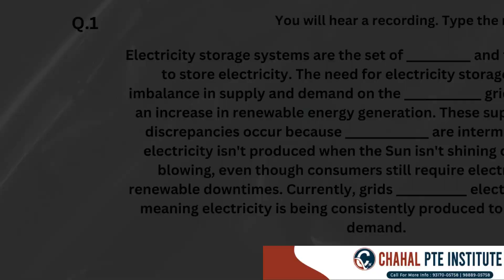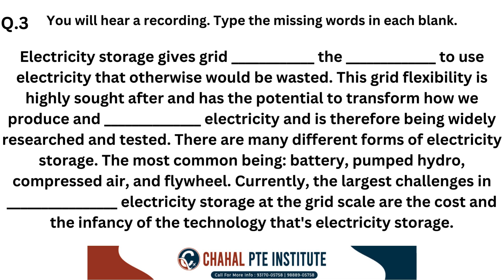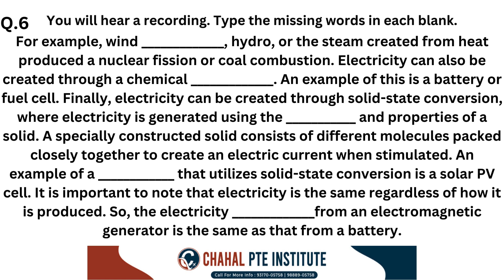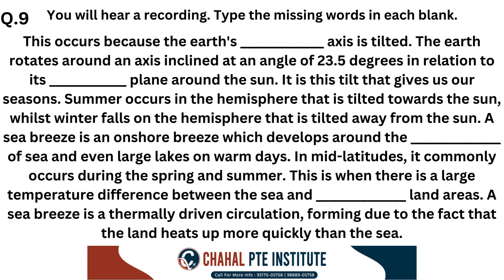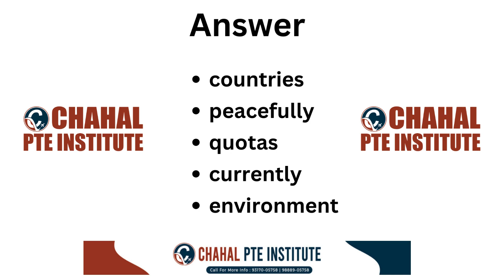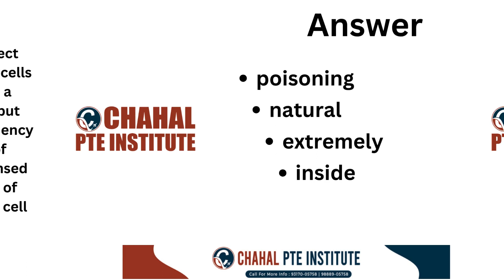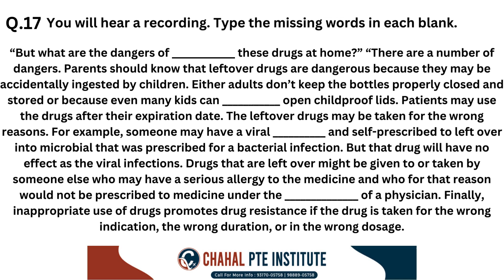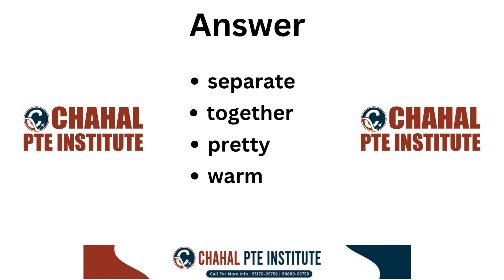PTE Listening Fill in the Blanks | 21 February 2024 | Most Repeated | CHAHAL PTE